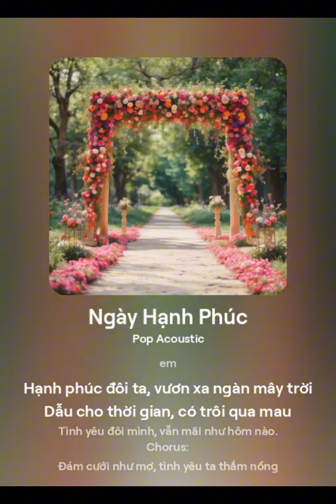Ngày Hạnh Phúc | Nhạc Đám Cưới Mới Nhất | POP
Bài hát : Ngày Hạnh Phúc
Thể loại : Pop
Giai điệu: Catchy
Tác giả :  TiMy
Ca sĩ : TiRoSe
© Bản quyền Video thuộc về TGRBV Music
© Copyright by TGRBV Music ☞ Do not Reup
Nhạc Giúp Bạn Tập Trung Học Tập Và Làm Việc - Nhạc Lofi Chill Không Lời Thư Giãn Nhẹ Nhàng